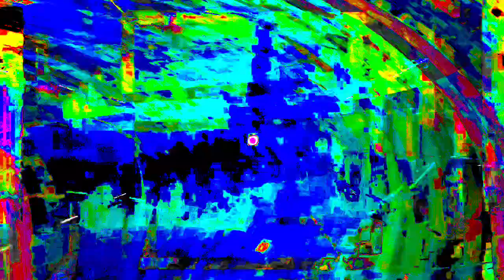[EPILEPSY WARNING] Movie 24 01 16 12h00m46s